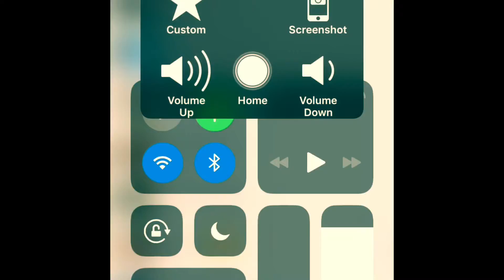Meme comp v 1.0.2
Meme empéñense